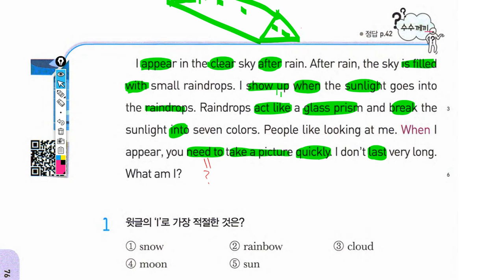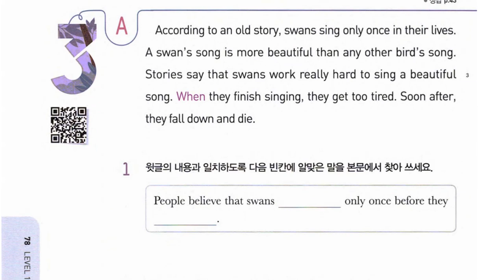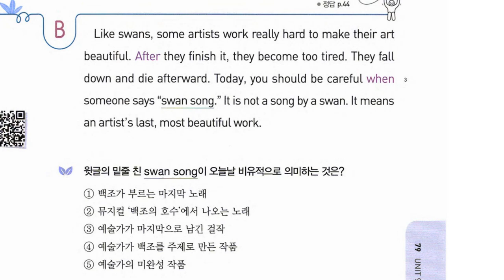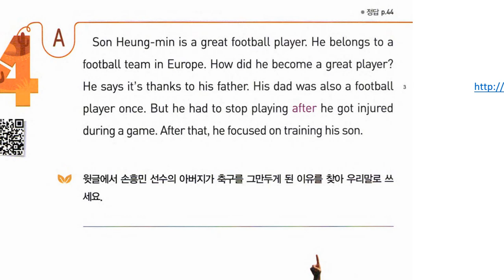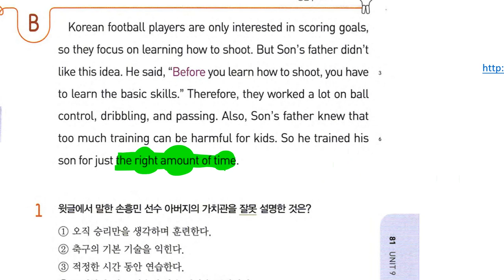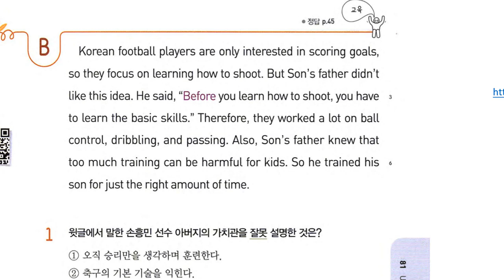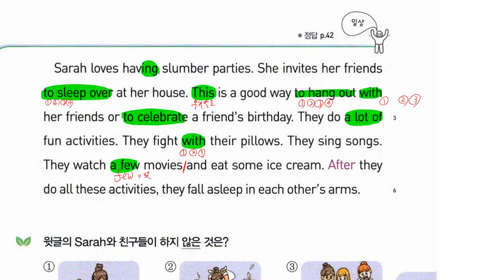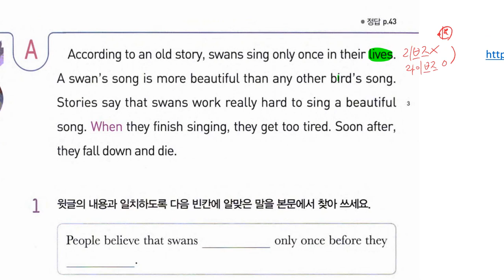초6 2019 11 01